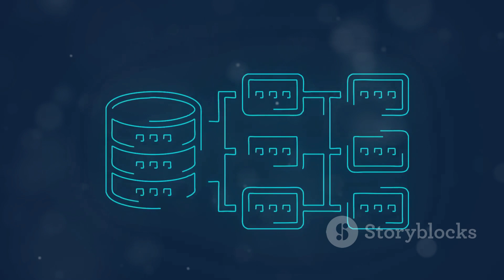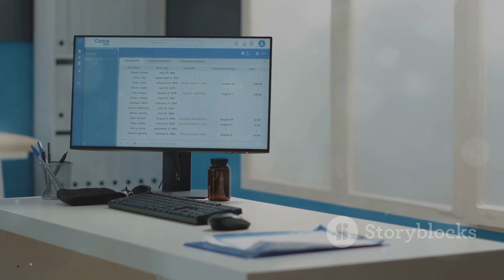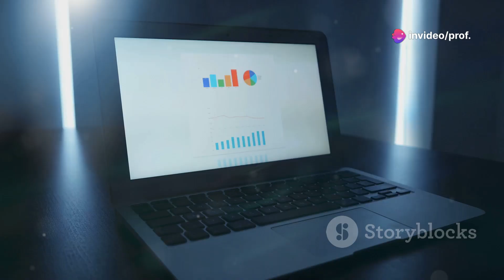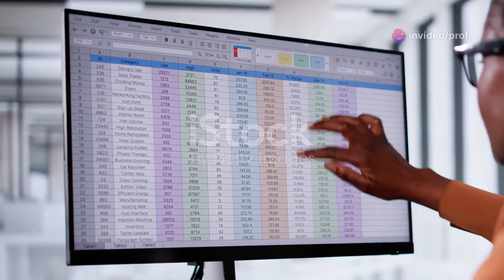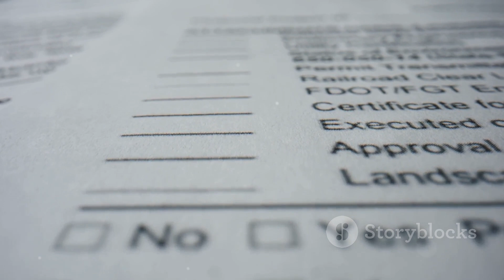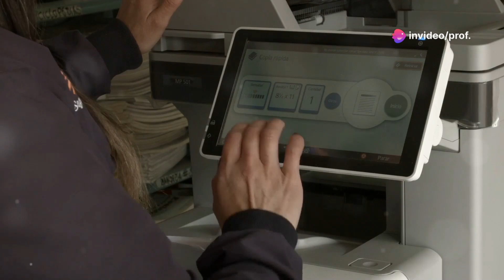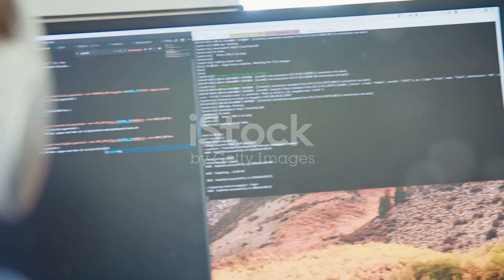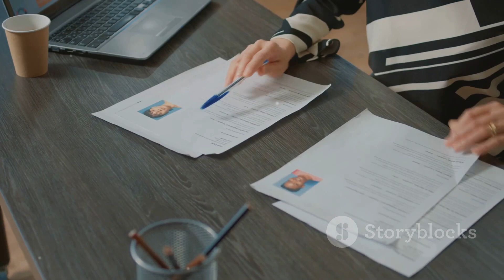Visão Geral do Microsoft Access: Tudo que vc precisa saber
Vídeo criado por IA com base na apostila do Prof. Badaroth